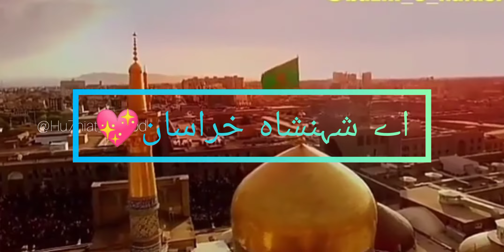Wiladat imam Ali Raza a.s whatsapp status | 11 zilqad whatsapp status | Al madad mola raza | 2020